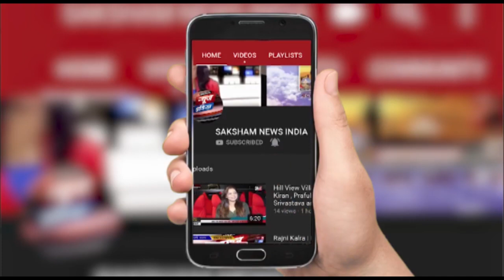Bhagwat Katha | विश्व की पहली किन्नर भागवत आचार्य हेमांगी सखी माँ | SNI NEWS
Bhagwat Katha |  विश्व की पहली किन्नर भागवत आचार्य हेमांगी सखी माँ